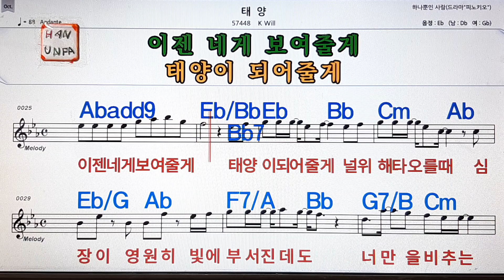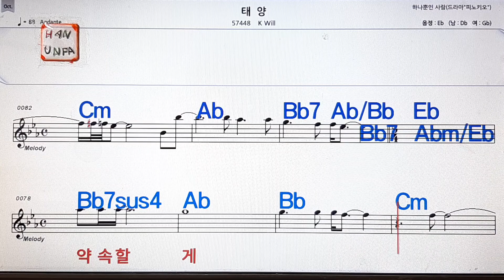태양/K will💋노래방, 가라오케, 코드 큰 악보,반주,가사💖Karaoke, Sheet Music, Chord, MR